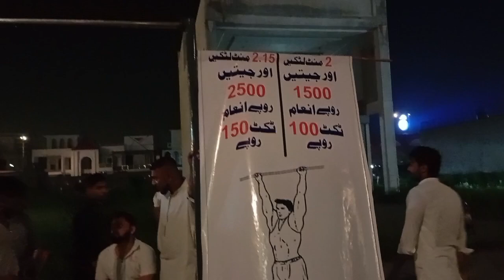14th August night in Gujranwala | Pakistan Independence day celebration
14th August night in Gujranwala | Pakistan's Independence day celebration